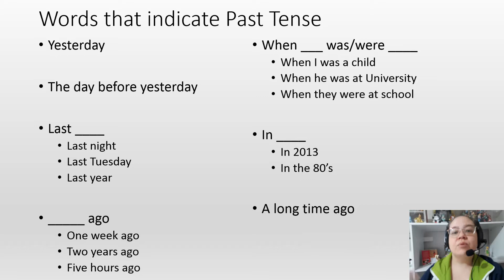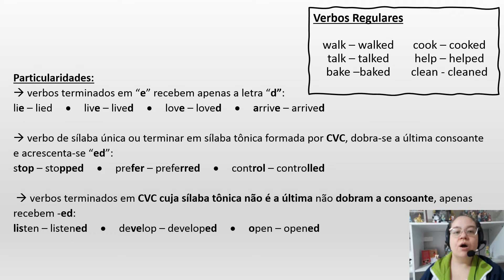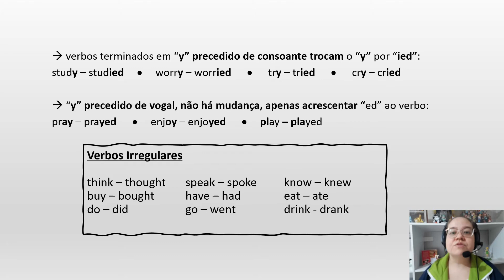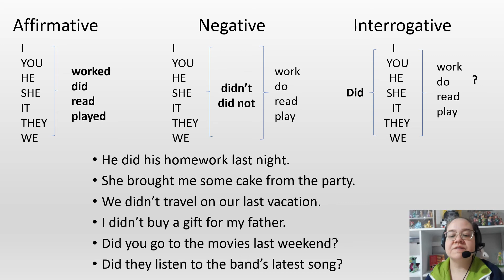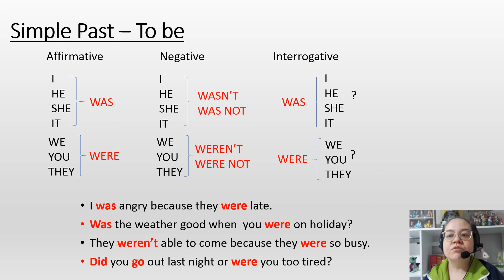Past Simple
Explicação sobre o ponto gramatical Simple Past pela teacher Roberta.